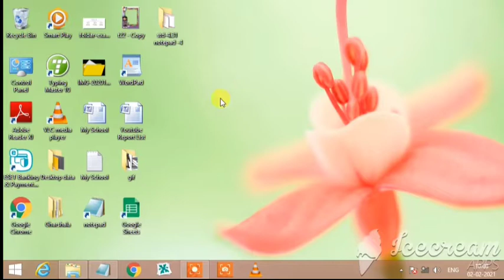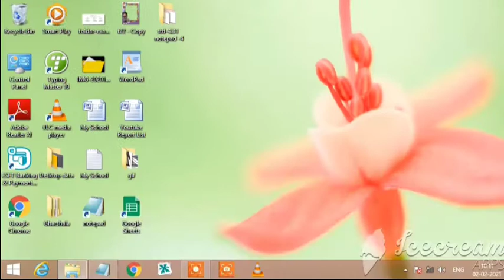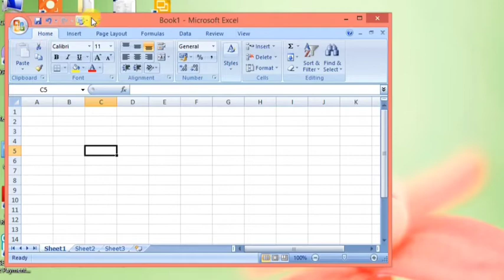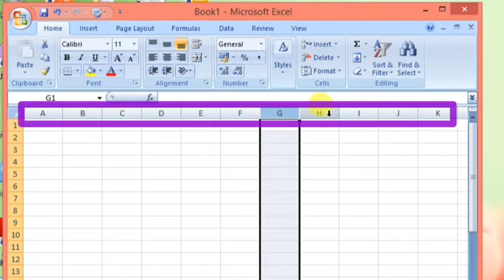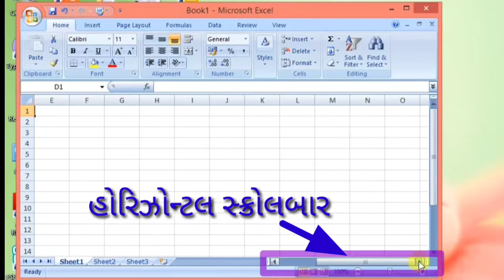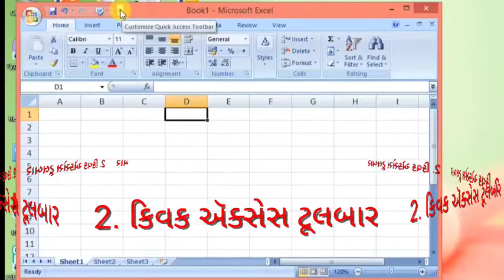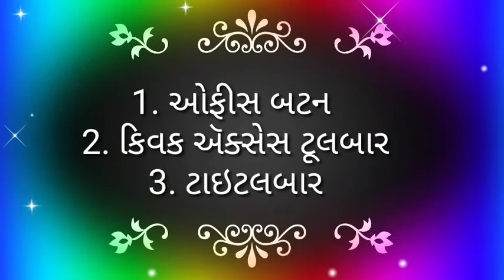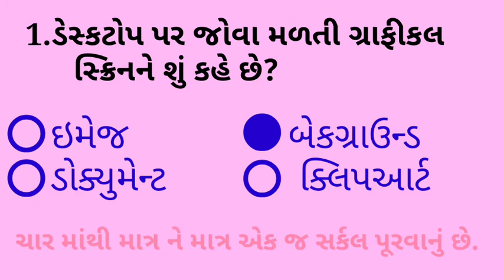ધોરણ - 7 કમ્પ્યુટર Video - 28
|| Gharshala Buniyadi Shikshan Vibhag ||Std - 7|| વિષય- કમ્પ્યુટર|| Ms - Excel (ભાગ - 2) સ્ક્રિનની સમજૂતી ||